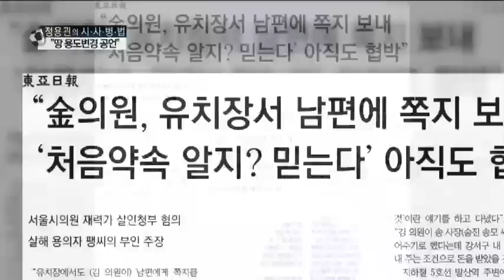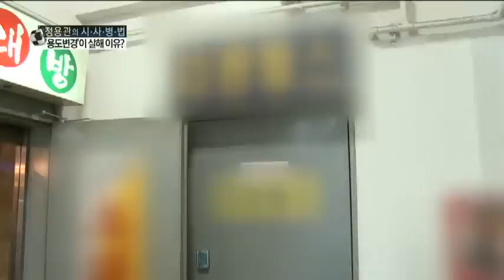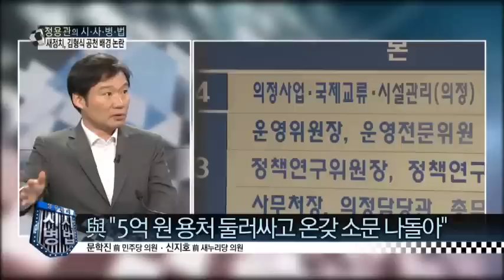김형식 시의원 청부 살인 논란, 뒤에 누군가 더 있나?_채널A_시사병법 46회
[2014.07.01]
출연: 문학진 전 민주당 의원, 신지호 전 새누리당 의원

김형식 새정치연합 시의원 '청부 살인 논란'

김형식 의원 빚 5억 원... 토지 용도 변경 명목?

與 "5억 원 용처 둘러싸고 온갖 소문 나돌아"
5억 원은 송씨 땅 용도 변경 청탁 뒷돈?

김형식 시의원 '청부 살인 논란'... 어떻게 보나?
김형식이 빌린 5억 원, 정치권 유입 의혹 제기
지역 정가 "김형식이 받은 돈 20억 원 넘을 것" 소문

8분기 연속 종편 1위! 채널A 시청자 만족도 A+ ○ 기사 보기

〈평일〉
08시 00분 라디오쇼 정치시그널 (유튜브 라이브)
08시 50분 김진의 돌직구 쇼
10시 20분 김진의 더라방 (유튜브 라이브)
12시 00분 뉴스A 라이브
15시 50분 강력한 4팀
17시 20분 뉴스TOP10
19시 00분 뉴스A

〈주말〉
12시 00분 토요랭킹쇼·뉴스A 라이브
17시 40분 뉴스TOP10
19시 00분 뉴스A